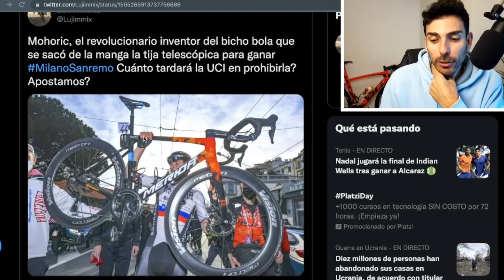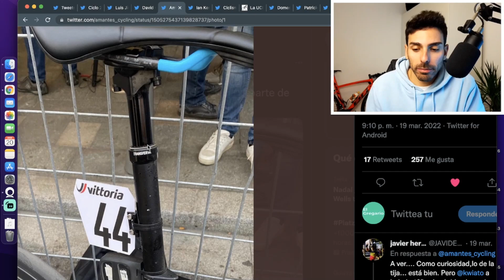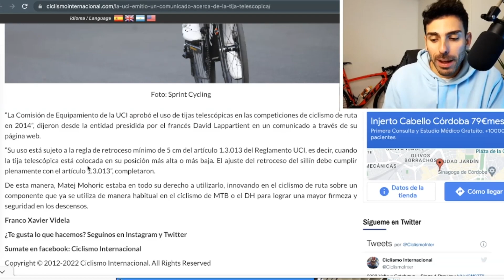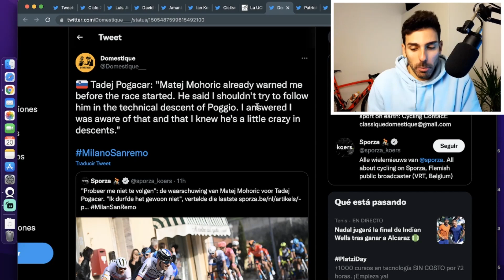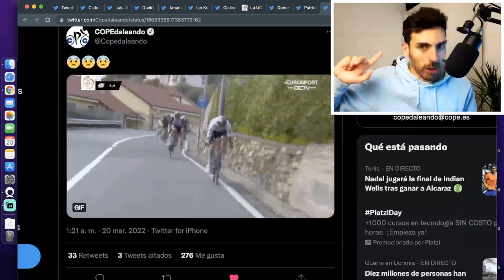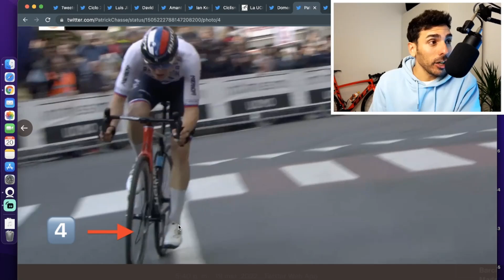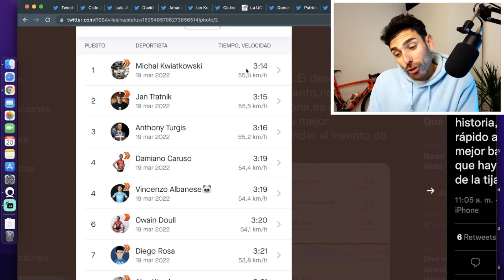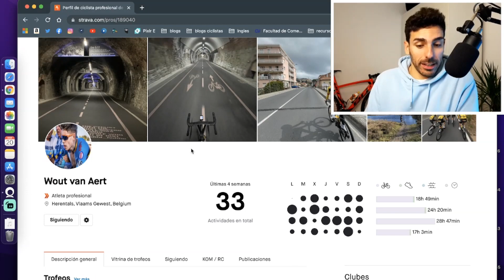¿La TIJA TELESCÓPICA de MOHORIC ayuda a GANAR en el DESCENSO de MILAN SAN REMO 2022?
MOHORIC gana la MILAN SAN REMO 2022 con una TIJA TELESCÓPICA para mejorar en el DESCENSO DEL POGGIO